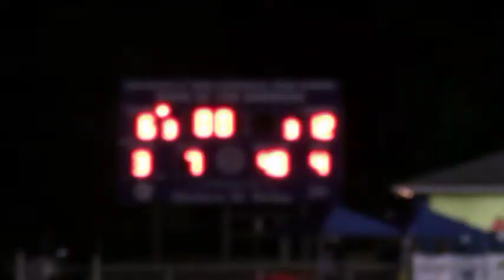Sayreville Bombers Football vs Piscataway October 6, 2017